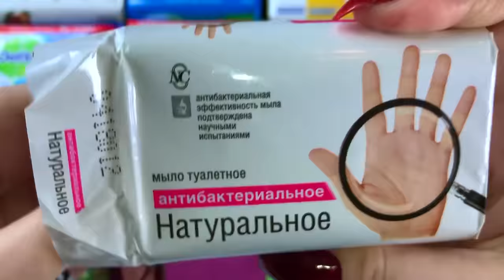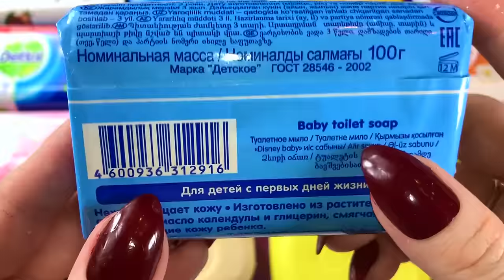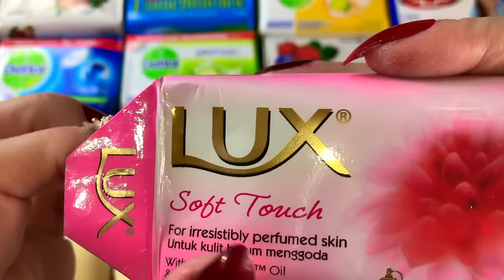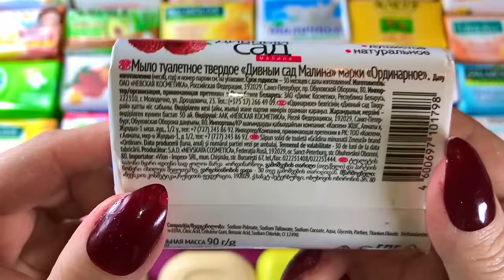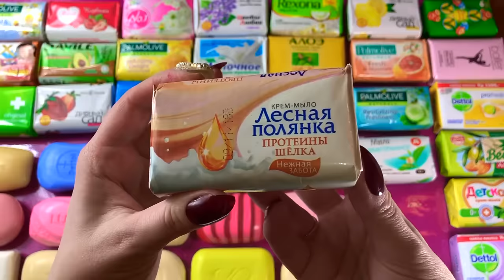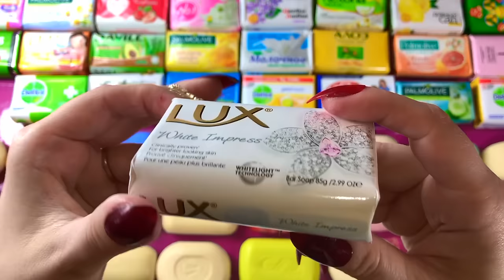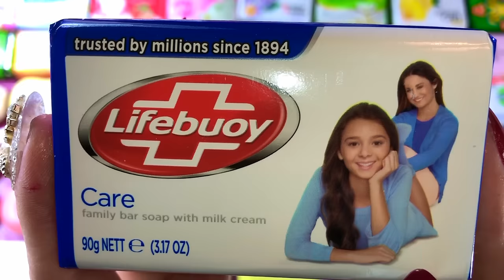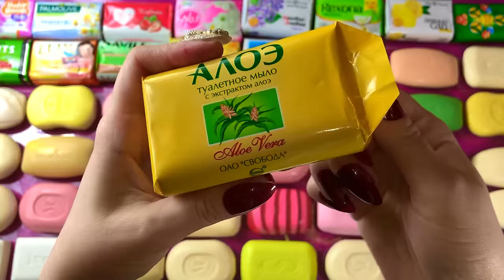ASMR SOAP HAUL Opening / Unwrapping / Unboxing / Unpacking - Soft Wrappers - NO TALKING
Remember to wear headphones if possible for the best experience!